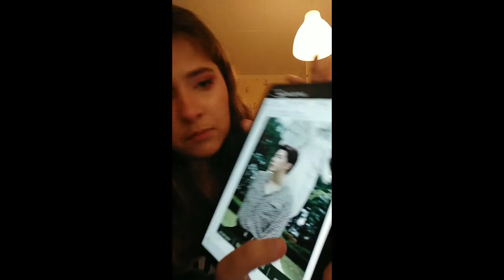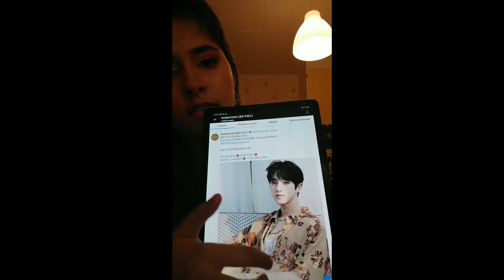골든차일드(Golden Child) - 'Ra Pam Pam' MV + Trailer REACTION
Hi!!
I saw this a couple of days ago and decided to upload it. I hope you enjoyed it and have a nice day :)

❤Socials❤
Dailymotion - Kae (for any vids that can't be on yt)

0:00 Intro
2:30 TEASER #1
4:58 TEASER #2
5:56 PERFORMANCE TEASER
6:33 MV
11:12 Looking at photos lol